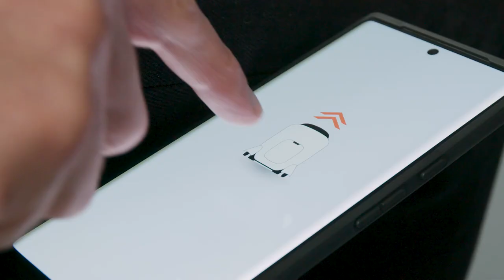PRESENTAMOS HONDA XR MOBILITY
¡ABRÓCHENSE LOS CINTURONES, PRESENTAMOS HONDA XR MOBILITY EXPERIENCE!

Honda ha lanzado la Honda XR Mobility Experience, una innovadora plataforma de entretenimiento que combina la realidad virtual con movilidad personal mediante el uso del dispositivo Honda UNI-ONE. Presentado en SXSW 2024, este dispositivo manos libres se distingue por su tecnología de autoequilibrio y sensores que permiten controlar el movimiento en cualquier dirección según la postura del usuario. Esta capacidad de ajustar la altura del asiento añade versatilidad, permitiendo a los usuarios experimentar la movilidad de pie, sentados, o inclinados.

El Honda UNI-ONE está equipado con el Honda Omni Traction Drive System (HOT Drive System), que facilita un movimiento suave y preciso en todas direcciones. Este sistema es una evolución del Honda UNI-CUB, mejorando significativamente la movilidad y la interacción con el dispositivo. Con una velocidad máxima de 5.5 km/h, está diseñado para ser utilizado tanto en espacios interiores como exteriores, promoviendo un uso seguro y práctico en diversas situaciones.

Con planes para comercializar el UNI-ONE en Estados Unidos, Honda prevé un futuro donde estos dispositivos no solo se utilicen en parques temáticos y centros comerciales, sino también en juegos de realidad extendida. La Honda XR Mobility Experience representa un paso significativo en la combinación de entretenimiento digital y movilidad física, abriendo nuevas posibilidades para el ocio interactivo y personalizado.